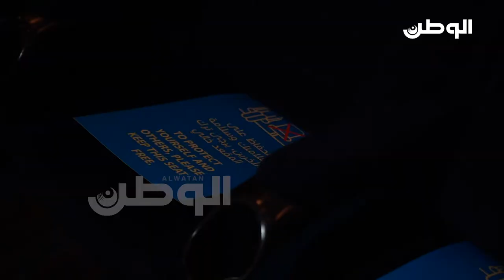مواطنون ومقيمون يعبرون عن فرحتهم بمناسبة فتح السينما في أول ايام العيد